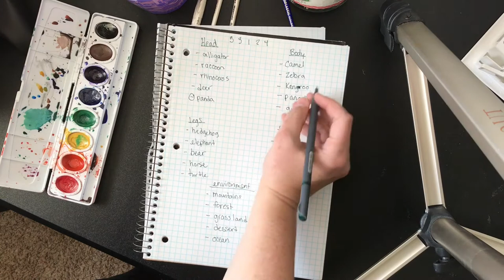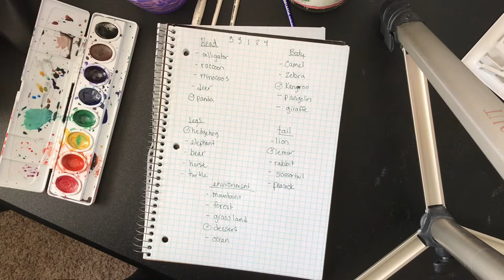Mythical creatures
Join me as we make a mythical creature! If you make one be sure to tag me @artwithmrs.carter on Instagram or Facebook! I would love to see it!